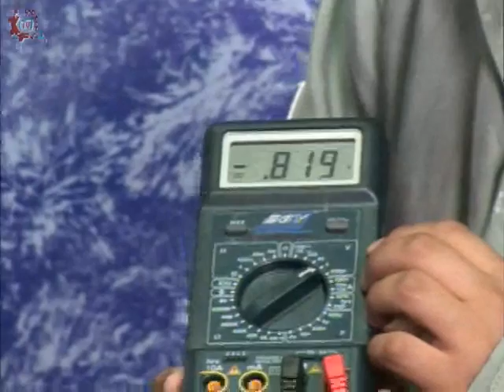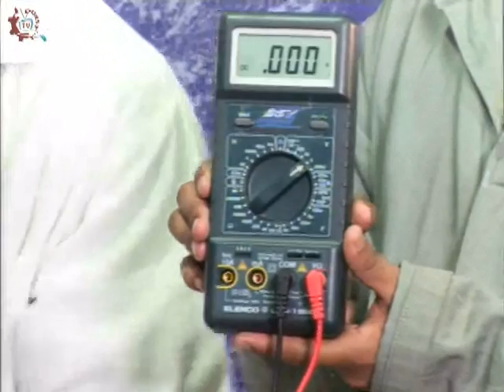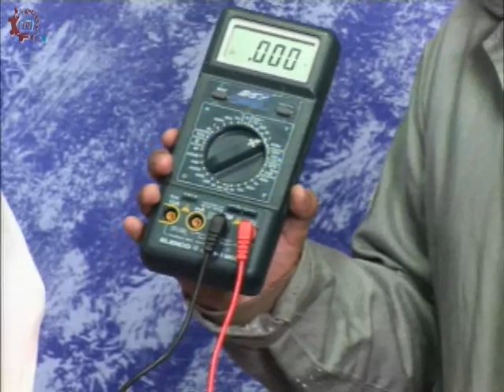20161006-CE1617/Nuestros alumnos/Práctica de laboratorio de Tecnología -EST 117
Nuestros alumnos. Práctica de laboratorio de Tecnología. EST 117. Invitados: Cristhian, Jesús, Enrique. Conduce: Leslie Flores. Fecha de emisión: 06 de octubre de 2016. Este y otros programas los puedes ver